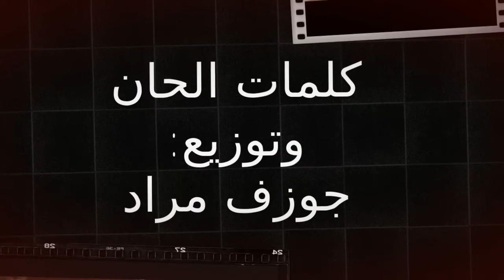بدون كلام )غسان سالم)